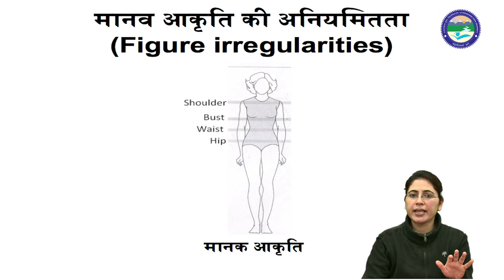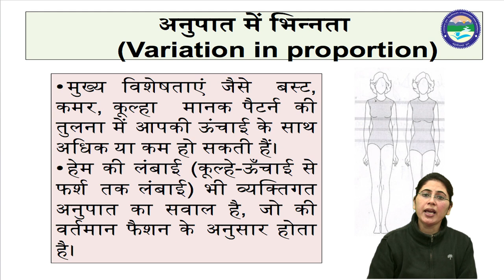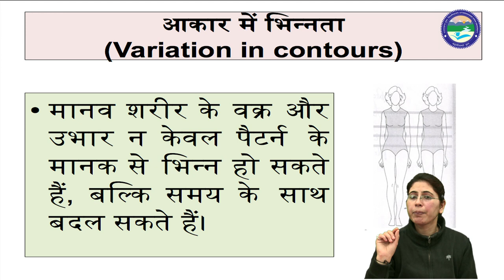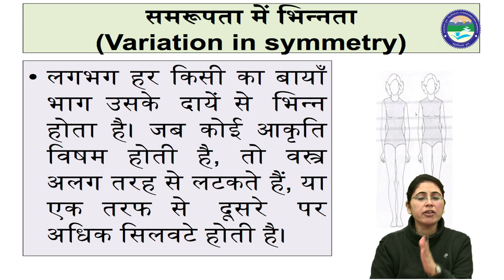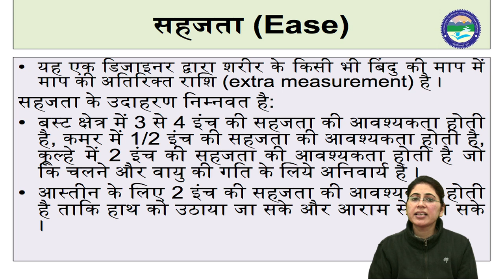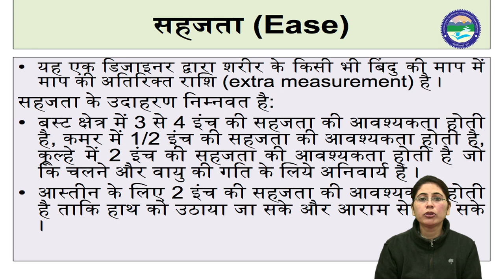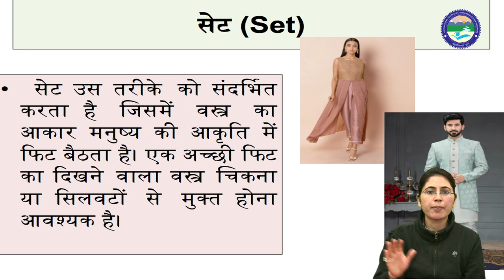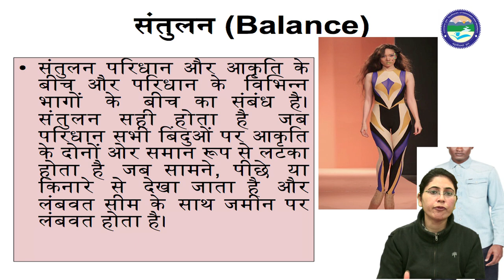Fitting Concepts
By: Dr. Jyoti Joshi